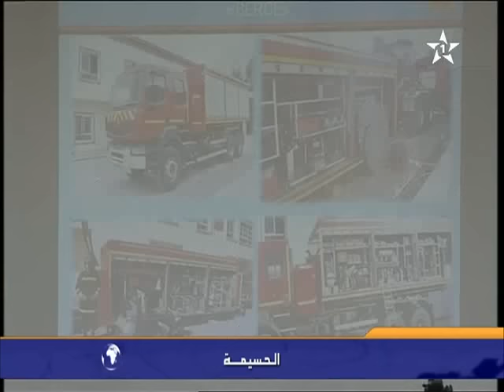الضريس يزور الناظور والحسيمة للوقوف على وضعية الساكنة بعد الزلزال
بتعليمات من الملك الضريس الوزير المنتدب لدى وزير الداخلية يحل بالناظور والحسيمة للوقوف على وضعية الساكنة بعد الزلزال .